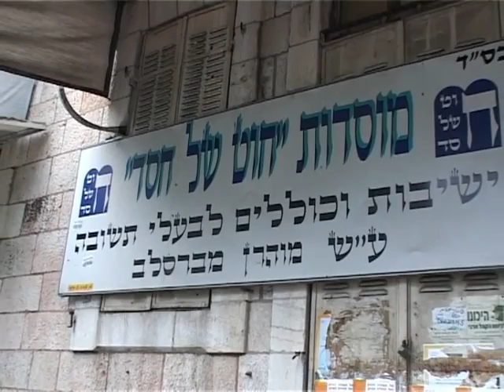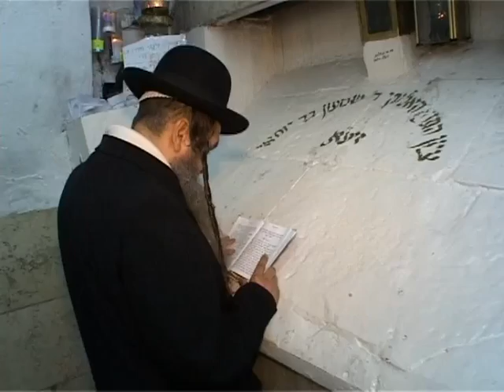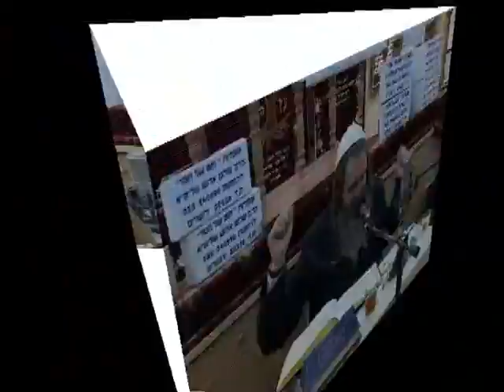הרב שלום ארוש - חכם ותם - הקליפ המלא | חובה לצפות!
הקליפ המחזק חכם ותם!
בקליפ מובאים קטעים נבחרים משיעוריו של הרב שלום ארוש שליט"א בנושא "חכם ותם" ו"שמחת החיים" ששינו חיים לאלפי ועשרות אלפי אנשים ברחבי העולם, הדיבורים מלווים במוסיקת טראנס של אהרון סגל היוצר האגדי לשעבר צוות MFG שחזר בתשובה והתקרב לחסידות ברסלב ולרב שלום ארוש שליט"א.
לברכה של הרב שלום ארוש שליט"א
בקרו באתר האינטרנט שלנו בנשיאות הרב שלום ארוש שליט"א
           אהבתם?! אל תשכחו לייק.